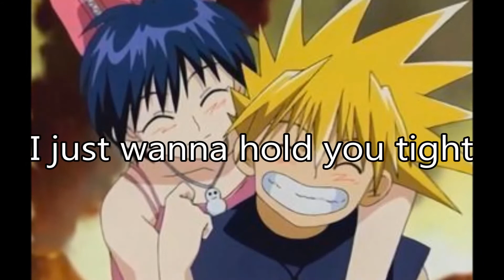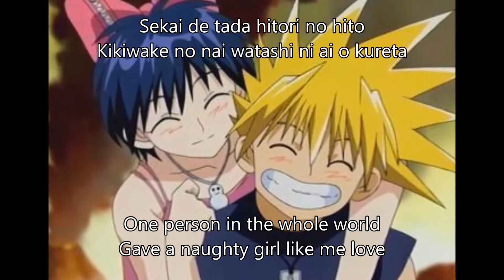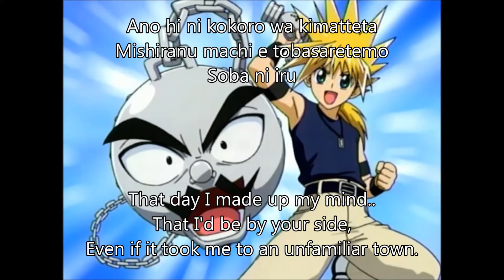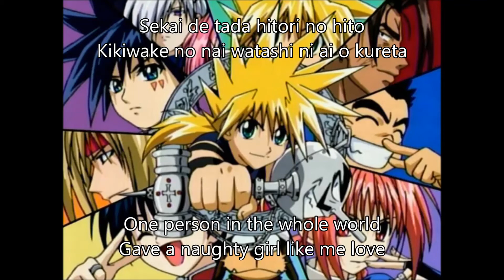MAR Ost: I just wanna hold you tight (Lyric + Translation)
Marchen Awakens Romance Ost
I just wanna hold you tight by Komatsu Miho